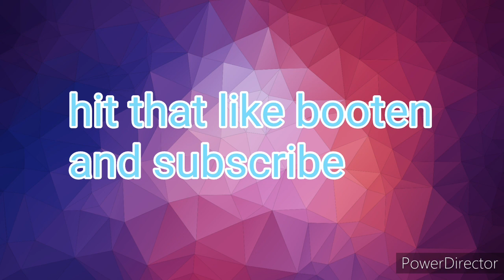Another reading vlog